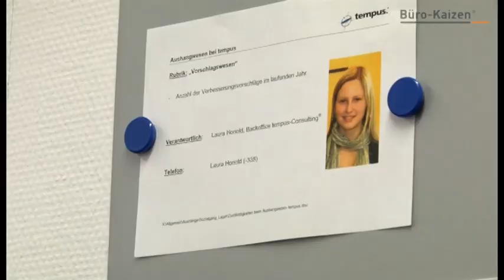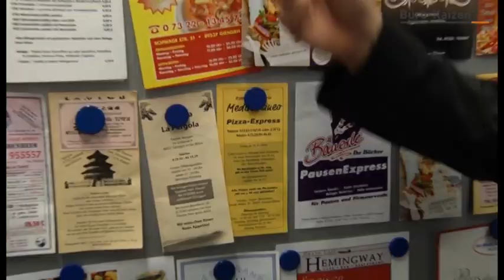Allgemeine Infos übersichtlich aufbereiten | Büro-Kaizen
Begleiten Sie Jürgen Kurz auf seinem Rundgang und nehmen Sie die vielen großen und kleinen Tipps des Effizienzsprofis mit, um auch Ihr Unternehmen zu optimieren. Denn das Motto von Jürgen Kurz lautet: „Sie räumen noch einmal auf und dann NIE wieder!”